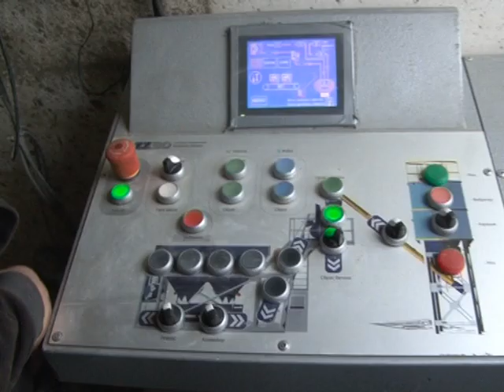Мобильный бетонный завод КОМПАКТ-60 ZZBO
Основные преимущества мобильных бетонных заводов "КОМПАКТ": мобильный передвижной вариант с компактными размерами не требуется изготовление дорогостоящего фундамента не требуется изготовление скипового приямка перевозка всего бетонного завода в 1-ом автомобиле или 1-ом 40 футовом контейнере не требуются пусконаладочные работы быстрый запуск и монтаж - полное развертывание бетонного завода до рабочего состояния - 1 день быстрое перемещение на новую площадку для работы возможно изготовление контейнерного зимнего варианта для круглогодичной работы в базовой комплектации высокопроизводительные двухвальные бетоносмесители в базовой комплектации автоматическое управление по принципу одна кнопка